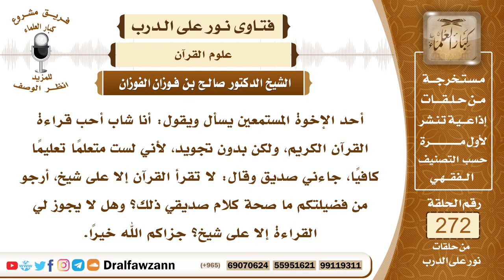4606- وجوب تعلم التجويد لقراءة القرآن على الوجه الصحيح - الشيخ صالح الفوزان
السؤال: جزاكم الله خيرًا، أحد الإخوة المستمعين يسأل ويقول: أنا شاب أحب قراءة القرآن الكريم، ولكن بدون تجويد، لأني لست متعلمًا تعليمًا كافيًا، جاءني صديق وقال: لا تقرأ القرآن إلا على شيخ، أرجو من فضيلتكم ما صحة كلام صديقي ذلك؟ وهل لا يجوز لي القراءة إلا على شيخ؟ جزاكم الله خيرًا.
الجواب: إذا أمكن أن تقرأ القرآن على مقرئ يجيد القراءة من أجل أن تتعلم منه القراءة على الوجه الصحيح، فإن هذا أمر واجب، وأما إذا لم يمكن ولم تجد من تقرأ عليه القرآن فإنك تقرأ على حسب حالك، ولو كان في قراءتك مشقة عليك، فإن ذلك أعظم للأجر، لقوله تعالى ﴿‌فَاتَّقُوا ‌اللَّهَ ‌مَا ‌اسْتَطَعْتُمْ﴾ [التغابن: 16]، الحاصل أنك لا تترك قراءة القرآن ومحاولة القراءة حسب استطاعتك.

السيرة الذاتية :
للاشتراك في قناة الشيخ صالح الفوزان

14_ الشيخ محمد أمين الشنقيطي
يتيوب

15_سماحة المفتي عبد العزيز آل الشيخ
 يوتيوب

رئيس الفريق
لمشروع كبار العلماء